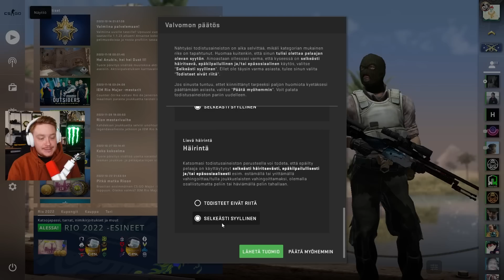Katoin 100 CS demoa, kuinka monessa huijattiin?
Bustataan niitä koodareita 100. Parin vuoden vitsailun jälkeen tähän lukemaan viimein päästiin! :D Katsoin sata demoa ja tässä käydään ne läpi.

Gear joka näkyy videoilla:
Mikrofoni: Logitech Blue Sona
Headset: Logitech G735
Webcam: Logitech 4K Brio / Stream cam / Sony ZV-1 pokkari
Näppäimistö Logitech G915 TKL
Hiiri: Logitech Pro X Superlight